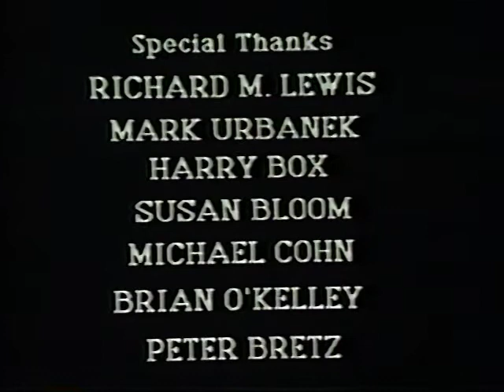Max (Tom Heard) Finalist, Student Film Academy Awards.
A sculptor has a breakdown on the eve of a showing of his work.
Starring Tom Heard, (True Rights, Friday Night Lights.)